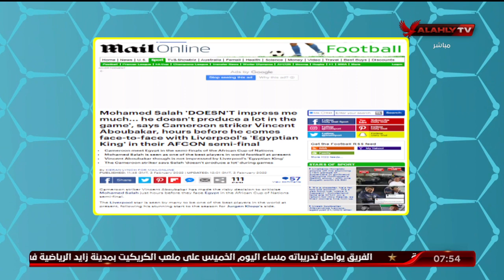الجنيدي: تصريح أبو بكر الكاميروني عن صلاح "لا محل له من الإعراب".. العالم كله يرفع القبعة لـ"مو"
الجنيدي: تصريح أبو بكر الكاميروني عن صلاح "لا محل له من الإعراب".. العالم كله يرفع القبعة لـ"مو" | المحترف